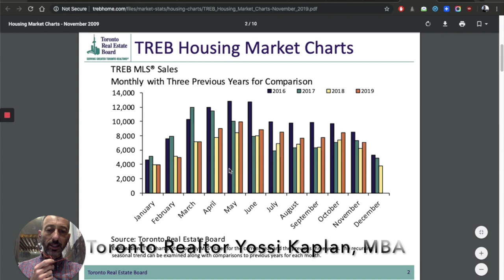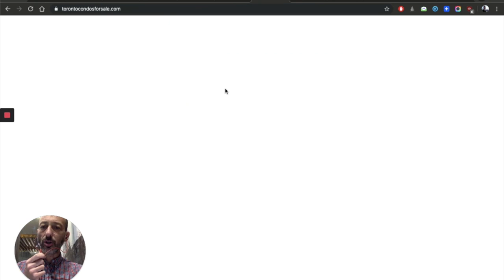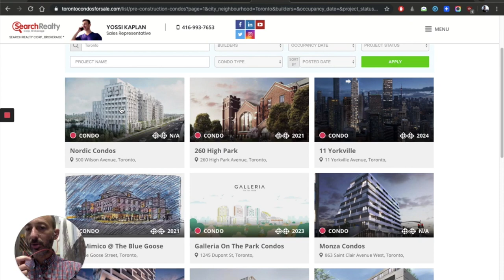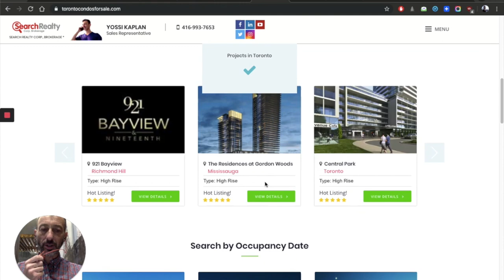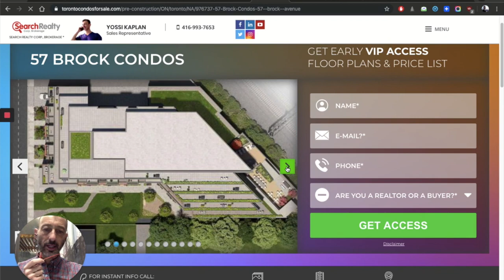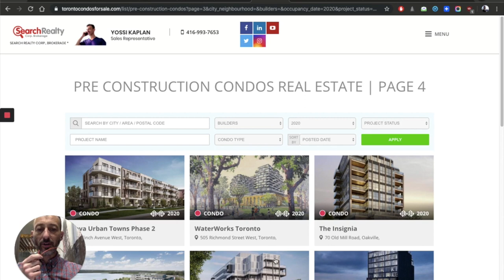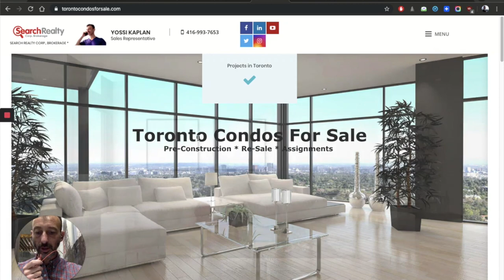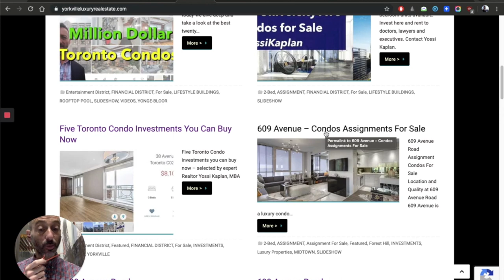2020 Toronto Real Estate Market Increase 10% - 15% Yossi Kaplan #226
2020 Toronto Real Estate Prices will increase by 10%-15%., or, $200/day More for the average condo. What to do? How to find deals? Should you sell an existing unit?

#1 - What happened in 2019?
#2 - $200/day increase per condo - EVERY DAY!
#3 - $1000/PSF - last chance
#4 - 2020 = $1100/PSF
#5 - 2021 = $1200/PSF
*** Fire Alarm ***
#6 - The Rules:

- You’re the average of the 5 People you spend most time with! Focus on The BEST & IGNORE the negatives
- DO the Research
- Take ACTION!

*** Since Fire Alarm went off half way through,  I will make another video to complete this one… which areas… Buy vs. Sell… etc… put your questions in the comments…  ***